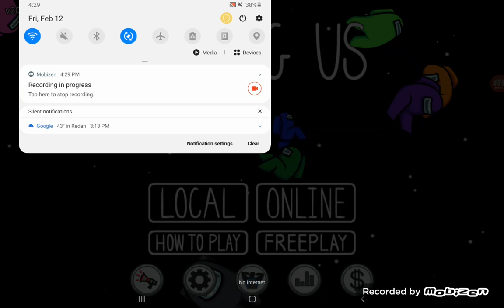I do all Mira HQ tasks in among us